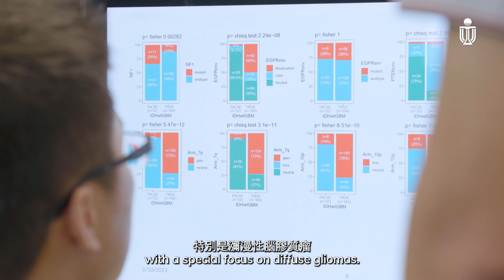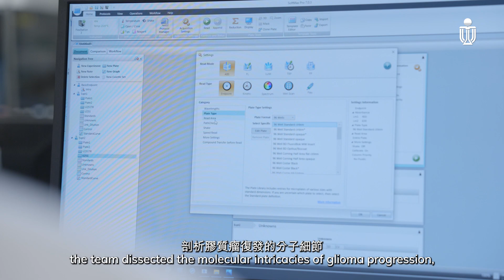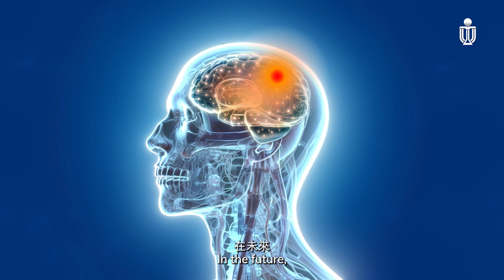Unveiling Early Predictors of Glioma Evolution by CELLO2, a Self-constructed Machine-learning Model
HKUST-led Research Unveils Early Predictors of Glioma Evolution by CELLO2, a Self-constructed Machine-learning Model An international research team led by Hong Kong University of Science and Technology (HKUST) has unveiled how primary brain tumors evolve under therapy, and developed an artificial intelligence (AI)-powered model for patients to predict their prognosis, shedding light on better patient management strategies and precision oncology.